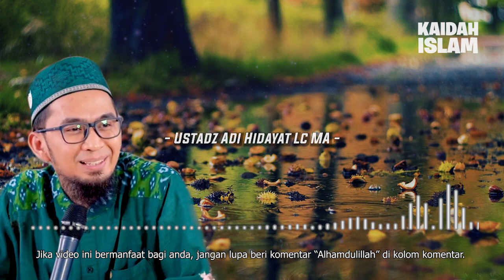Ustadz Adi Hidayat Terbaru 2021 - Tanda Keberhasilan dari Dzikir